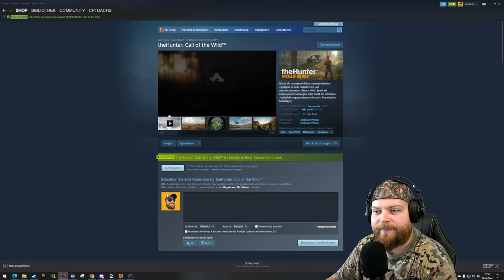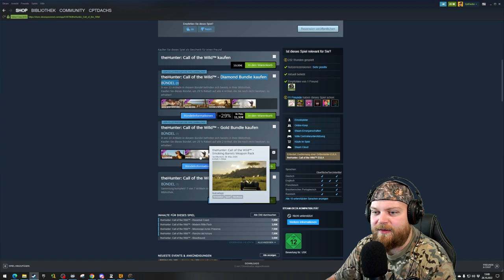2 legendäre Rothirsche nebeneinander! | theHunter: Call of the Wild